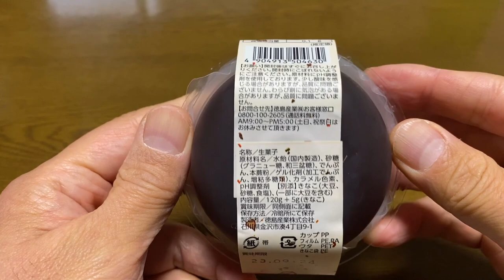【スイーツ（JAPAN sweets）】黒わらび餅（Black bracken rice cake） 「徳島産業株式会社」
【黒わらび餅】Black bracken rice cake
143kcal